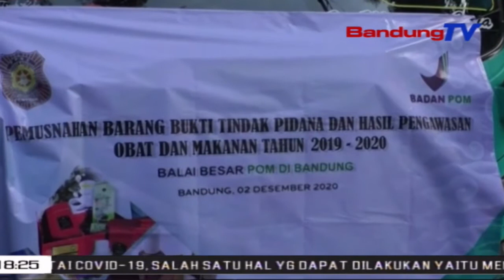BBPOM Di Bandung Musnahkan Produk Ilegal Senilai 31 Milyar Rupiah | SBR | BANDUNGTV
SBR | BANDUNGTV | IRFAN RAMANDA | Balai Besar Pengawas Obat Dan Makanan Atau BB-Pom Di Bandung,Memusnahkan Empat Ratusan Produk Ilegal Berupa Obat, Kosmetik Hingga Pangan Senilai Tiga Puluh Satu Milyar Rupiah, Rabu Pagi. BarangBarang Ilegal Tersebut Umumnya Didapat Dari Pengawasan Pada Industri Rumahan Di Jabar.